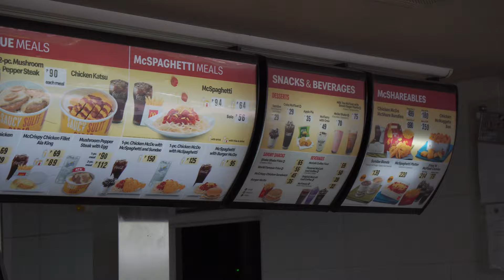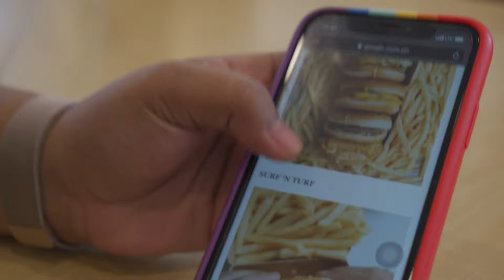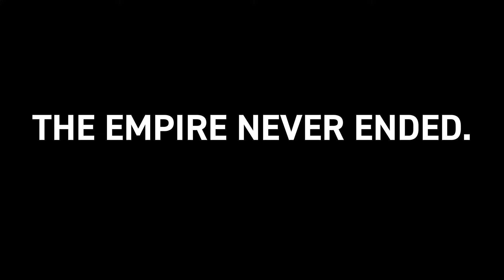McDonald's in the Philippines - A Filipino-American's Review | #1239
You know what American Imperialism™ tastes like? Why, it's your neighborhood McDonald's down the block, of course. Today, your 21st Century Schizoid Filipino-American tries the Golden Arches in the Philippines to answer two questions: 1) Is Chicken McDo actually better than Jollibee's Chickenjoy and 2) What's the one burger you must order every time you go to McDonald's? (And no, it's definitely not a Big Mac.) We also have a peek at McDonald's Philippines secret menu and I was stunned to find my all-time favorite McDonald's burger on it: a Double Quarter Pounder with Cheese! It's a shame that this lovely beefy burger is only on McDonald's secret menu in this country and it's to your benefit to order it every time.

Keep watching for more enlightening pro tips on McDonald's as well as my reminiscing when the world-famous McDonald's french fries were fried with beef tallow...